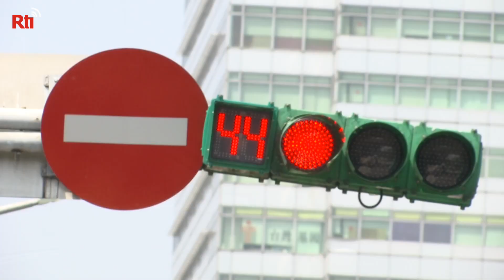要掛牌.戴安全帽 電動自行車要納管【央廣新聞】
很多駕駛人都不怕違規被記點，因為依目前規定，半年記滿六點才會被吊扣駕照，有立委打算提案修法，將記點時效延長到一年，而且依罰款金額設定級距，一千二兩元為一點，一年被記六點就吊扣駕照，另外電動自行車也研擬納管，需掛牌、戴安全帽還要保強制責任險。